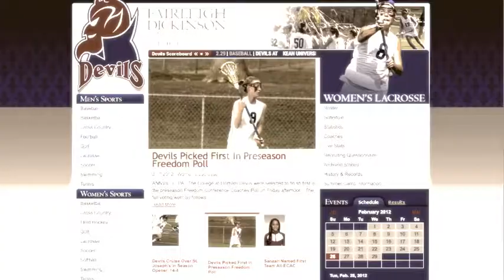2012 MAC Women's Lacrosse Preseason Poll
Messiah and FDU have been picked by coaches of the Commonwealth Conference and Freedom Conference to top the Women's Lacrosse teams this year. Exclusive interviews with Messiah players and coach Heather Greer.